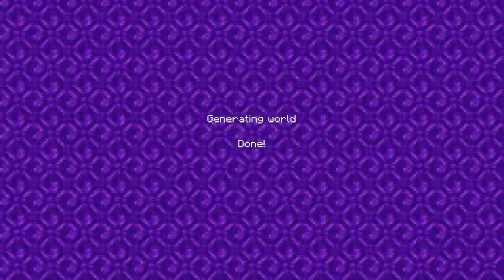MINECRAFT on LEAN